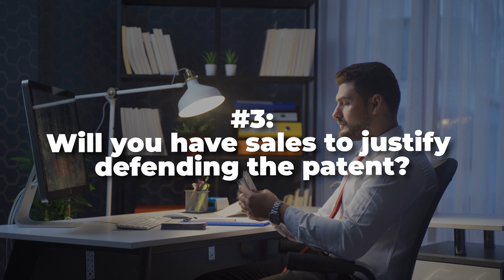Five Questions to Ask Before Patenting Your Invention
(68)  Patents can create powerful and valuable monopolies, but patents are not right for every invention. For example, patents can make for expensive wall paper if there isn't a business reason for pursuing them. This video looks at five questions that every inventor should explore before patenting their new idea.

411 Borel Ave., Ste. 603